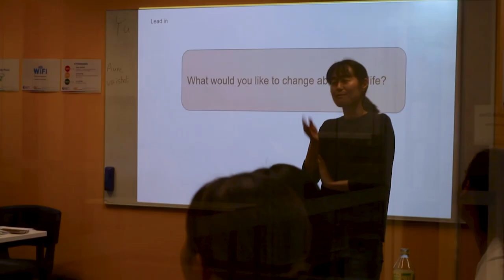La aventura de Pepe Jimenez en Australia 💫 🇦🇺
Pepe Jiménez, también conocido como PJ Nutrición, decidió dejar su ciudad natal, Huelva, y emprender un súper viaje que le ha llevado a estudiar y trabajar en varios de los destinos de YouTOOProject ✈️ 🌏

Siempre fiel a sus sueños y su estilo de vida, pj nutrición, decidió estudiar inglés en Irlanda y después dio el salto para estudiar y trabajar en Australia. ¿Quieres saber cómo está siendo su aventura? 🏄🏼 🌊 ¡Nos lo cuenta todo en la entrevista!

¿Quieres estudiar en Australia como Pepe Jimenez y no sabes por dónde empezar? ¡Contáctanos y nosotros te ayudamos!